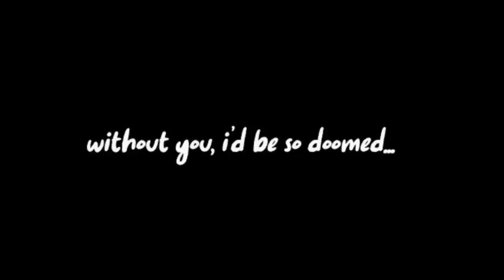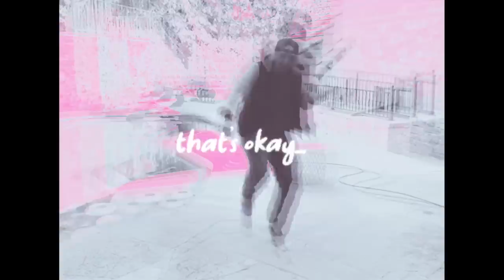Mitch Jones - Perfect Vibe ft. Kala (Official Music Video)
Mitch Jones - Perfect Vibe ft. Kala
Thanks to Nmp, Simply, Soda, Mizkif, Barry, Leyla, Kala & Barry's pug for being in the video